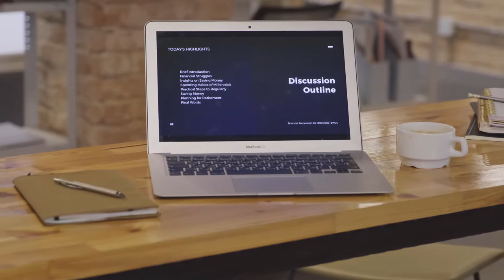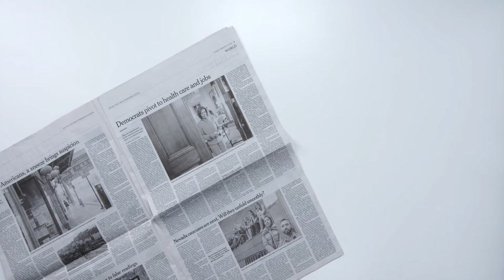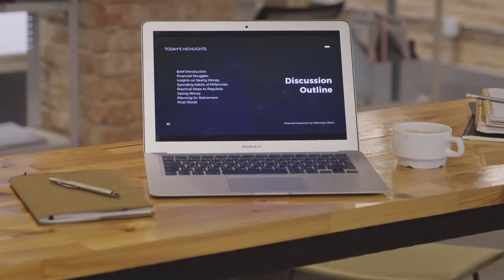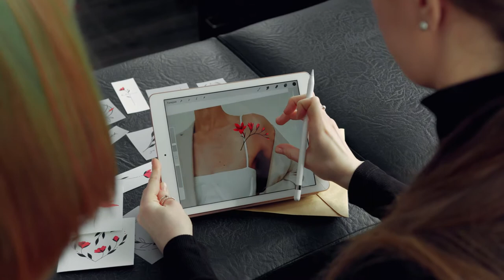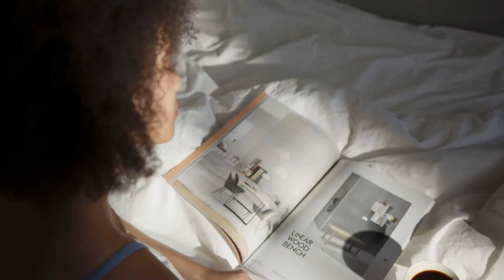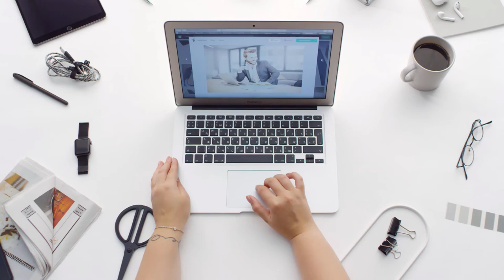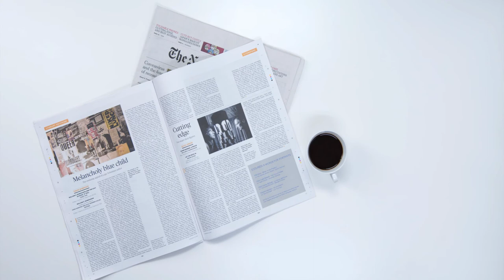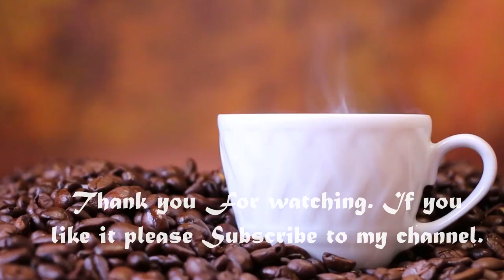Smooth Jazz Cafe Music For Morning Breakfast, Office Work, And Study [Secrets of Silence]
Morning jazz cafe music, bossa nova music is best for relaxing for office work and study. Smooth jazz lounge music is excellent for concentration during a long study session. Have a cup of coffee and tune in relaxing jazz cafe lounge music and start your day and make your day stress-free and happy.
Secrets of Silence present the best good morning music which is a great positive energy booster and leaves you to release from stress and depression.

Listen to the music by using Apple AirPods with Charging Case (Wired) - The new Apple H1 headphone chip delivers a faster wireless connection to any devices. Automatically on and automatically connected and charges quickly. Earned 4.8 out of 5 stars and 212,189 positive reviews.

Partial music tracks are contributed by

For social links of secrets of silence

Please join the following group and share your views with secrets of silence